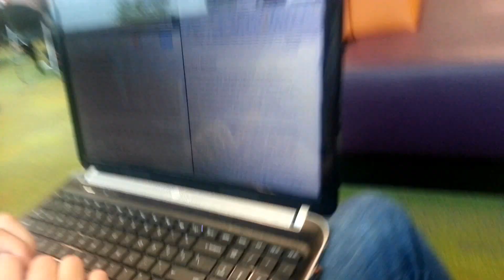Dat Librarian - No Fucks Given (UWS)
Naughty librarian
Lee and Rolla featuring Lazy Librarian